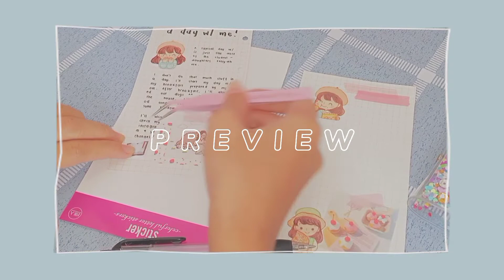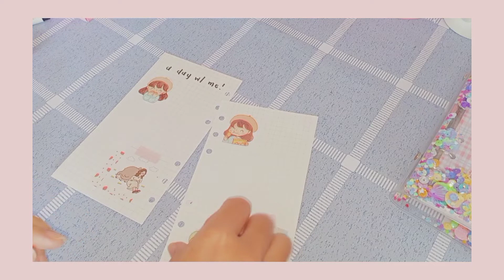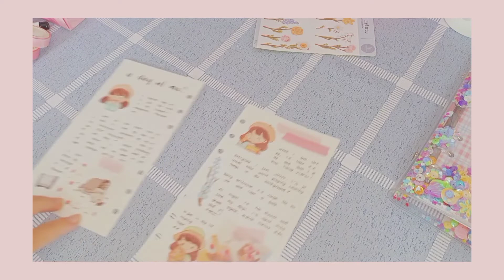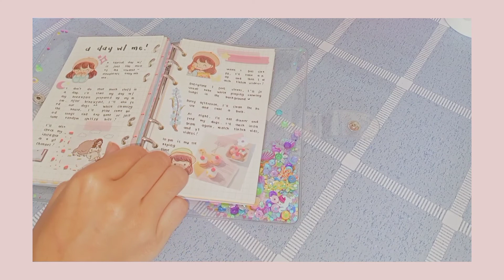journal with me ; a day in my life ⛅ | krissa ♡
[☁️] ; Annyeong~! Welcome to another video! Uhm I just wanna say that I moved to a new journal acc and I also changed my yt channel's name from softhunnie to my first name krissa ♡

+ shops featured & code/s +

tysm for 268 ♡